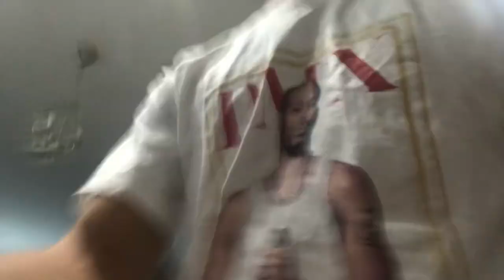I Pranked My Sister (She Drinks Ketchup 🤮)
AND BANGERS THAT WILL MAKE YOU LAUGH DAILY UPLOADS!! WHEN YOU SUBSCRIBEEE YOU AUTOMATICALLY BECOME FYEE AND PART OF THE LIT FAMILY 🔥🔥